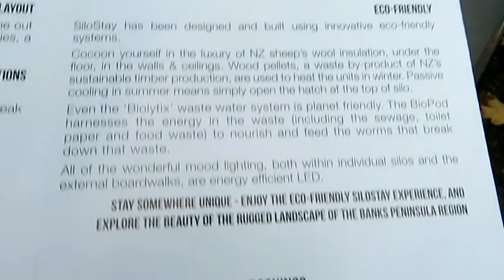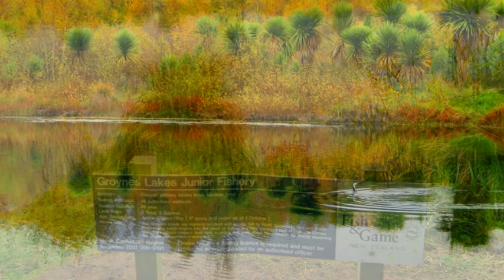Christchurch Akaroa 5/9-10 NZ24日間 vaio short